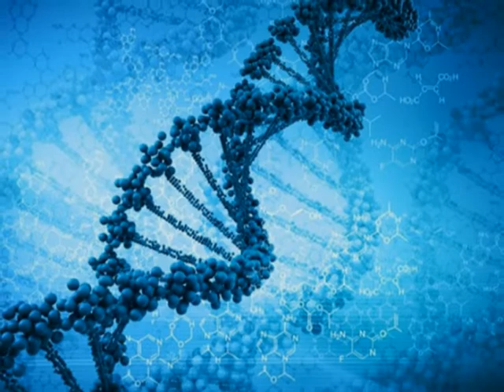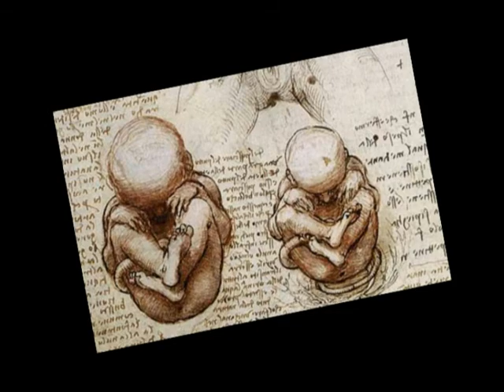Gleydson evANGELista - Méson (Prod. Hammock - Ten Thousand Years Won_t Save Your Life)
Credits: Hammock - Ten Thousand Years Won_t Save Your Life
Lyrics:
How are you I know that you resisted
as the healing figure that allows
How will I know it's in your possession?
like the figure that heals the fury
and I will be this one and go
as you do in reading
in a smoothness that does a bad job
how to do?
be that your ability to go back
so

yes royalty
I'm a promised life
yes royalty
my destiny will always be

Lights on a courtyard
a touch comes from london
for  driving me evil eye
in a meson that
that gives me
that gives me shoot on the love
It takes so long for you to realize,
Ten thousand years won't save your life...